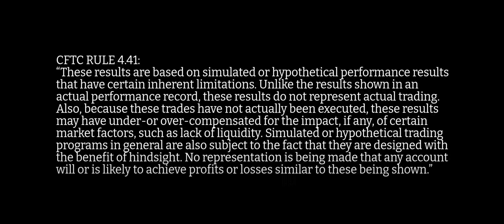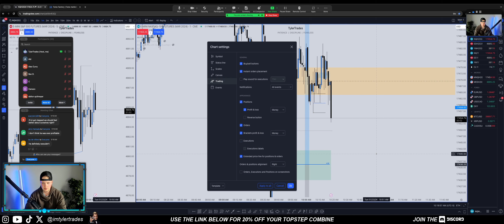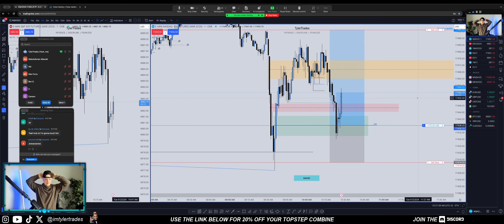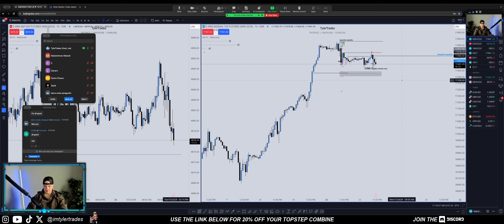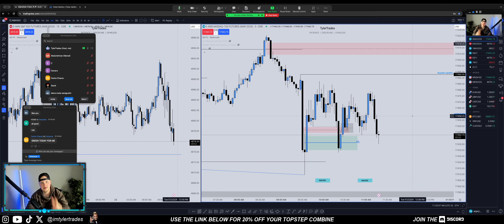Breakeven Day Trading NQ (Won and Lost) | 1.23.24 AM Session Highlights